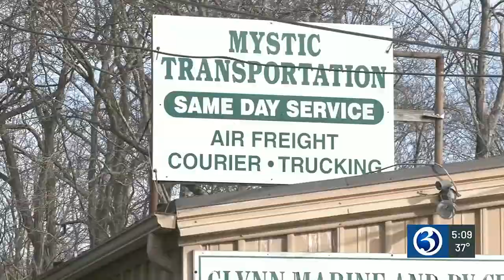Bridge closure in Providence impacts travel